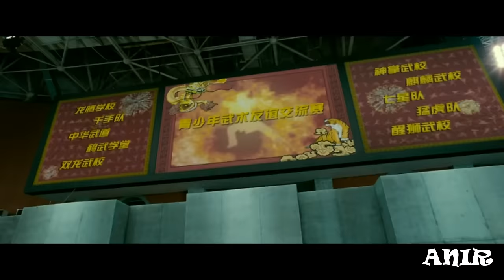the Karate Kid, Centuries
"The Karate Kid" film